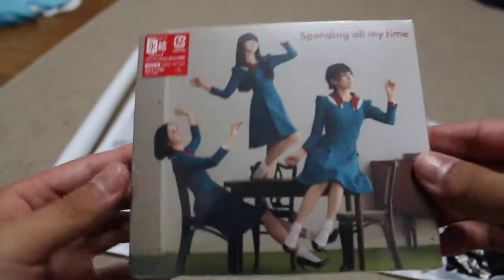HMV SPOT にて買ってきたもの 8月16日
Perfume　NEW SINGLE
Spending all my time（初回限定盤）...1750円